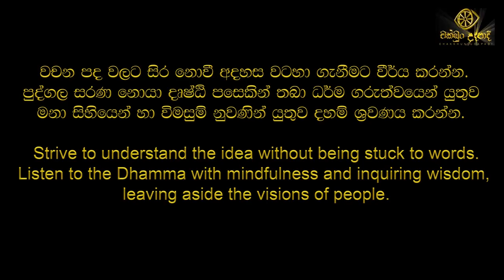හෙළයාගේ උරුමය | මූලික අඩිතාලම | චක්ඛුං උදපාදි | Chakkun Udapadi